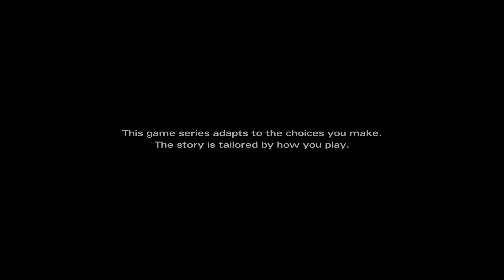The Walking Dead: Michonne (Hacking n' Slashing Errrbody) P1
Axiom begins playing TWD: Michonne in this episode!  These Telltale games are fun and all, but this just feels a little bit too familiar...

Buy through my G2A Goldmine or CDKey link below and I get a sliver of the proceeds. :)